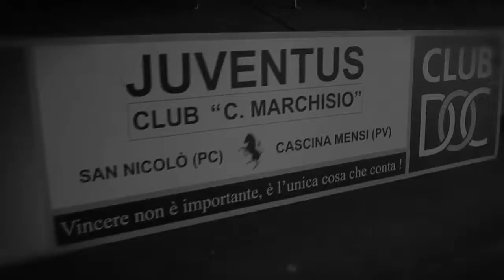Video Serata short